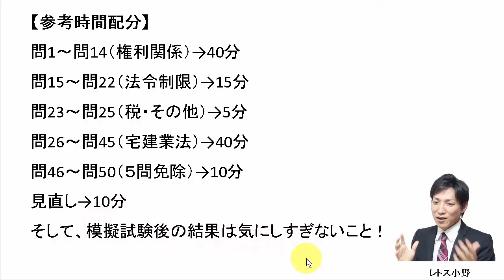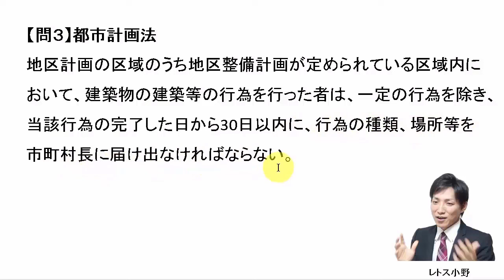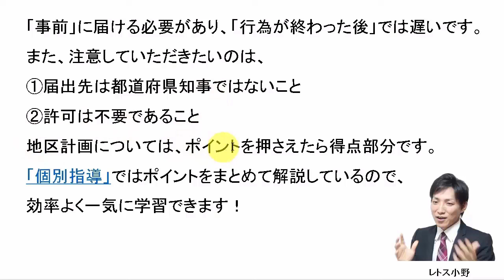【宅建過去問】9月25日の３問【レトス小野】宅建過去問解説